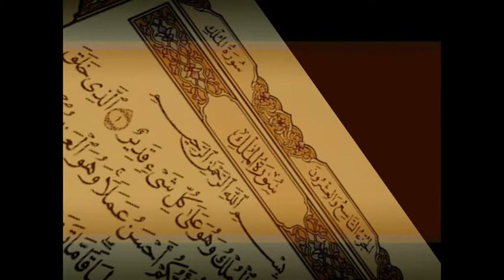تفسير تبارك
شارة لسلسلة دروس "تفسير جزء تبارك"
باستخدام الماكس والأفترإفكت